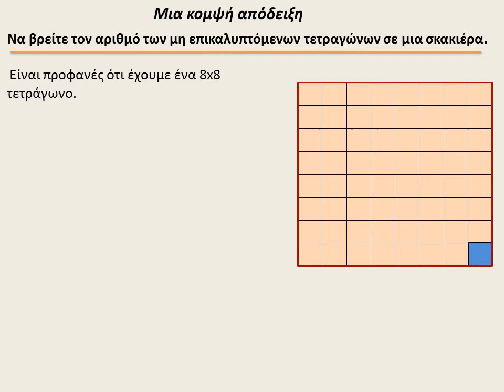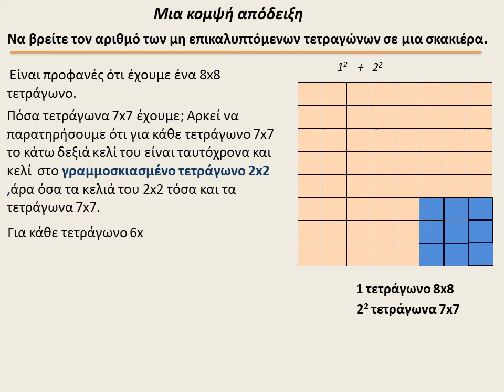Μια κομψή απόδειξη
Ποιος είναι ο αριθμός των μη επικαλυπτόμενων τετραγώνων σε μια σκακιέρα;